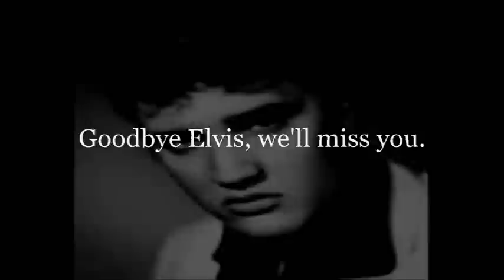Ronnie McDowell - The King Is Gone (A Tribute) HQ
This was my first video ever but I've improved much since then.